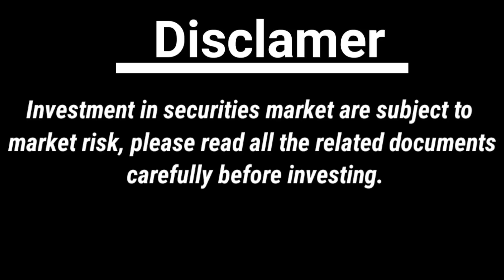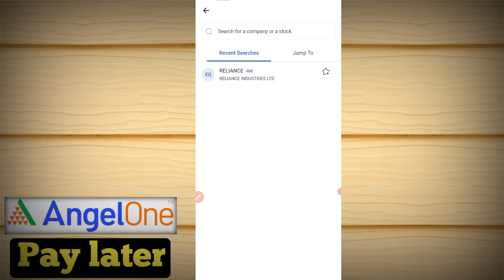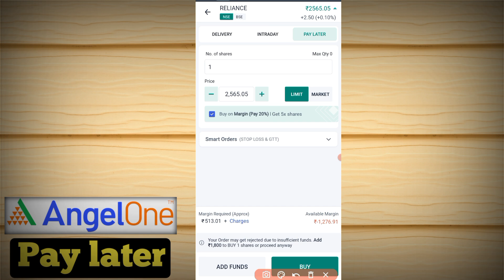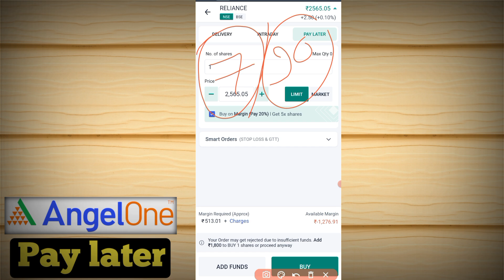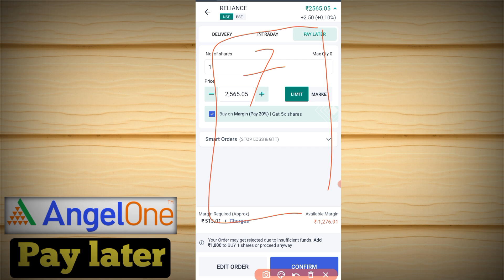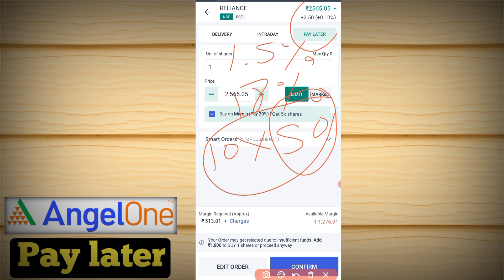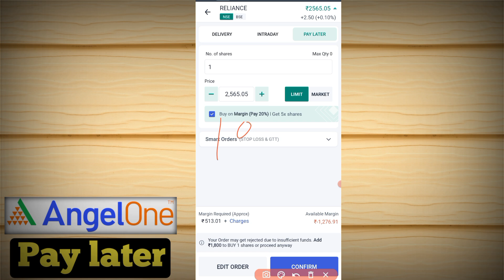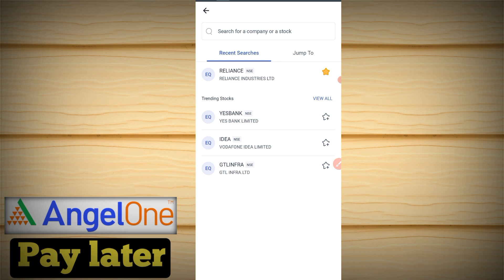Angel one pay later/ margin Trading kya hota hai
Thanks